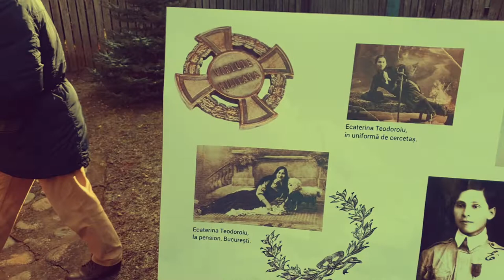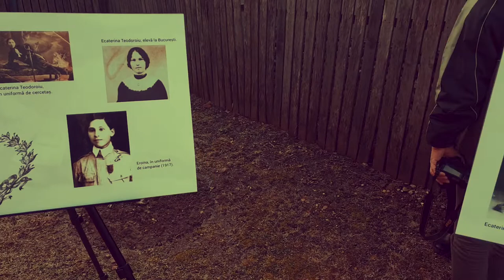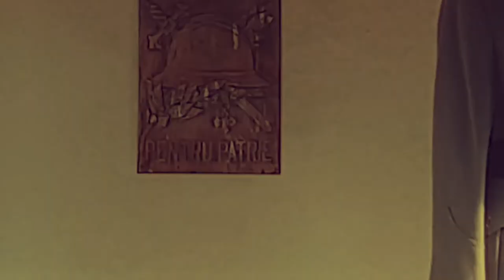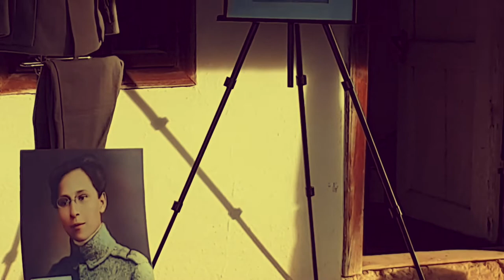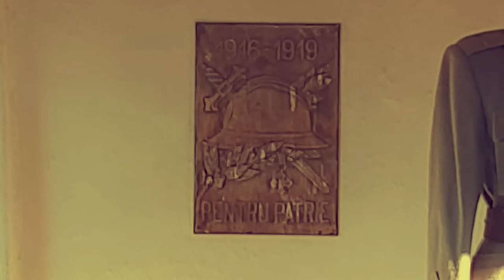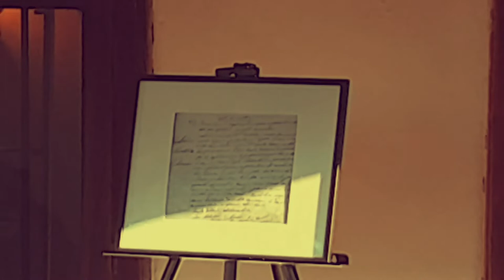128 de ani de la nasterea Ecaterinei Teodoroiu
Evenimentul dedicat memoriei sale a fost organizat începând cu ora 10.30, la Casa Memorială „Ecaterina Teodoroiu” din Vădeni, Târgu Jiu. Organizatori ai evenimentului au fost: Asociația culturală Tătărescu, Asociația cultural-istorică „Dumitru și Maria Pleniceanu” și Asociația de Reconstituiri Istorice „Ferdinand I”, în parteneriat cu Muzeul Județean „Alexandru Ștefulescu” și Asociația Națională Cultul Eroilor „Regina Maria" - Filiala Județului Gorj.